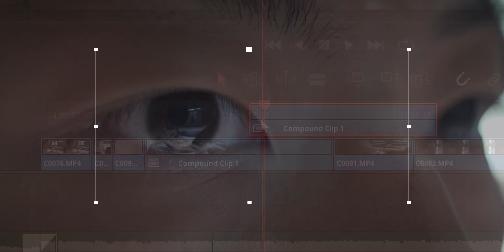定焦鏡vs變焦鏡！！！ 攝影師告訴你你適合哪一種鏡頭